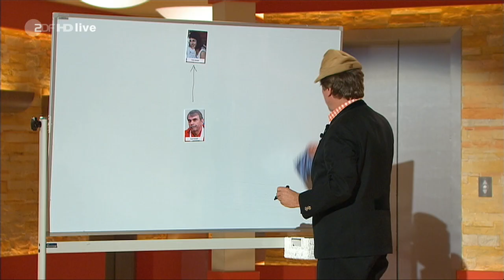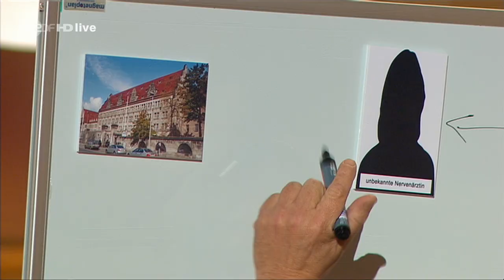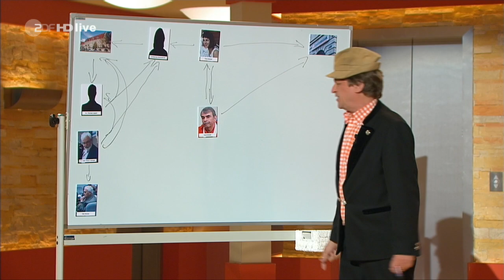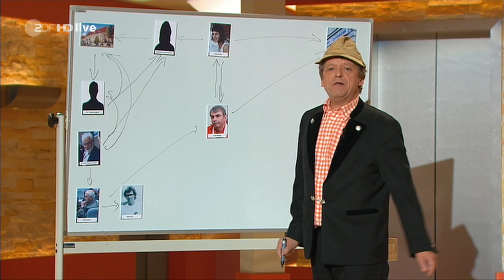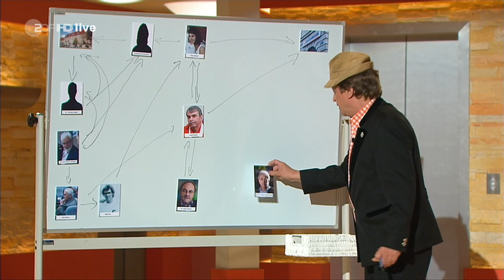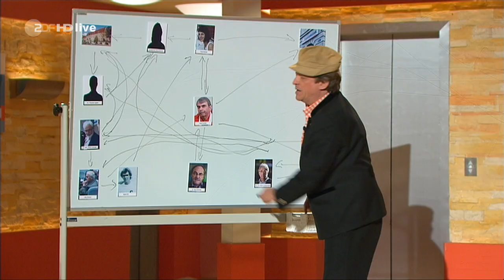Der Fall Gustl Mollath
Der Fall Gustl Mollath - Eine Expertise